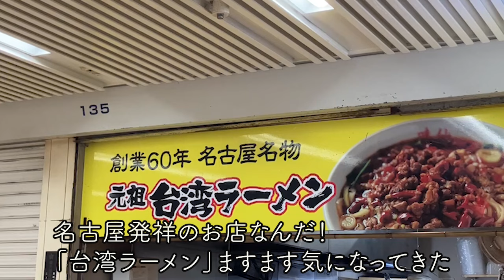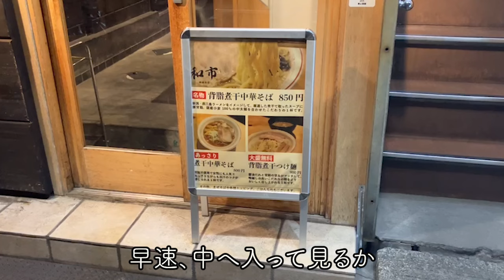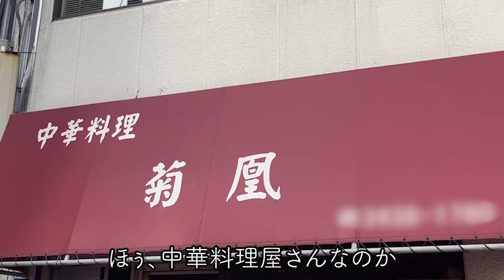【ラーメン東京】出張先でのお薦めのラーメン・東京新橋駅編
東京出張での楽しみは人気ラーメン店を巡ること
仕事の合間に見つけたラーメンを食べることが生きがい
東京での仕事先はサラリーマンの街・新橋
①味仙②和市③菊凰